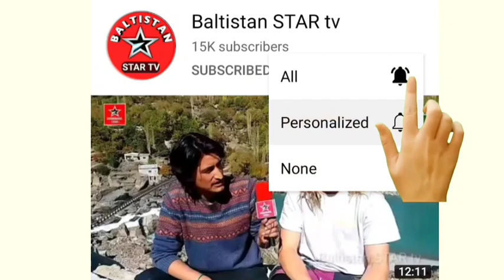Sajjad Shigri | Balti Qasida